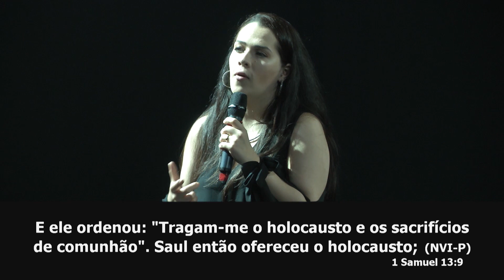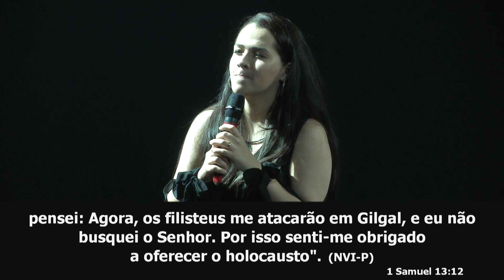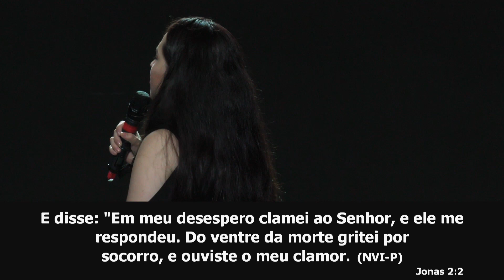O Coração segundo o TEU - Daniela Gavin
É possível ter um coração como o de Deus???
SIM, é possível!!!

Descubra o segredo nesse vídeo!